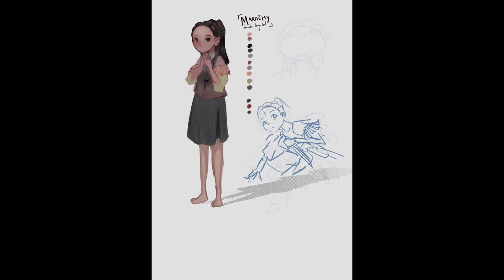Character Design: Maraëisy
完了(･･;)～
今天做着我的视觉小说的character design o(^▽^)o
她叫 Marëisy （嘛攘夕-?）

应用: Clip studio paint